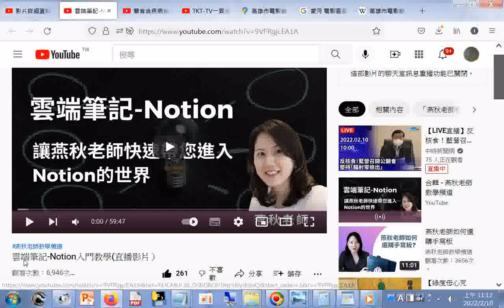雲端筆記-Notion入門教學(直播影片） - YouTube.htm20220205+網址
網址是 筆者附錄: 現今道劫並降，揚道於世化劫殃，有求孔孟聖道三寶心法就不枉費今生來世間。世間財世間用--生不帶來，死不帶去，或是給以後不相識的人用，但是得三寶心法卻能帶著走，在世能逢凶化吉、躲劫避難、改變命運，壽終能超生了死，離苦得樂，智者切莫入寶山而空手回。